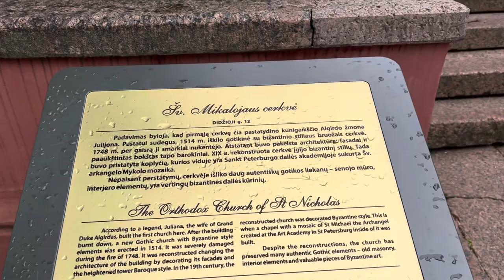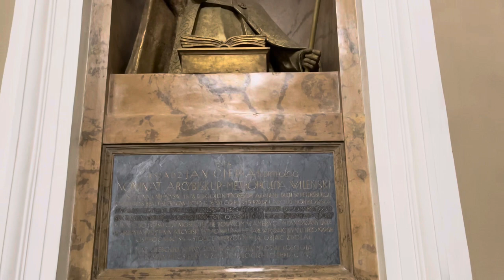Vi porto con me/ andiamo a Vilnius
Buon giorno a tutti vi faccio vedere la mia cita Natale